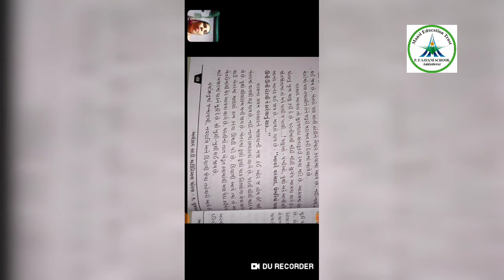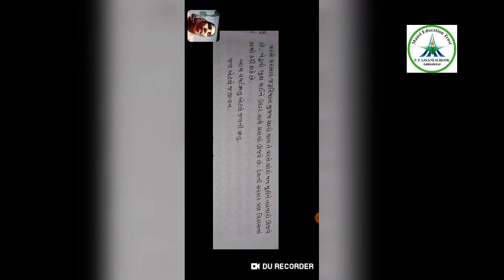Std-3 || Gujarati || Video-18 || Topic- varsha rutu || Date: 24/08/20